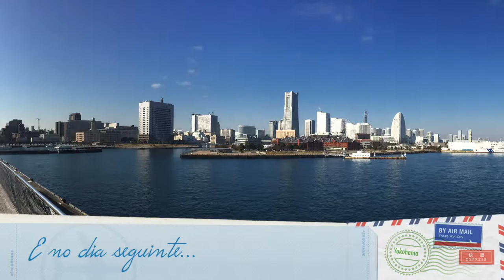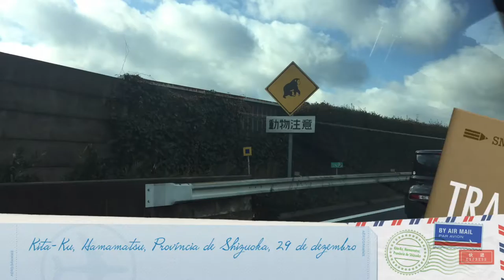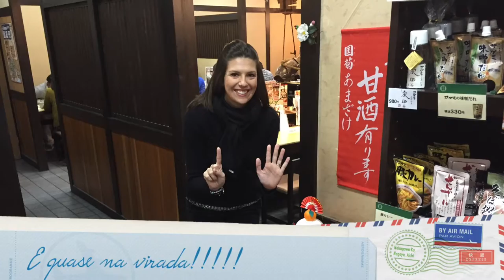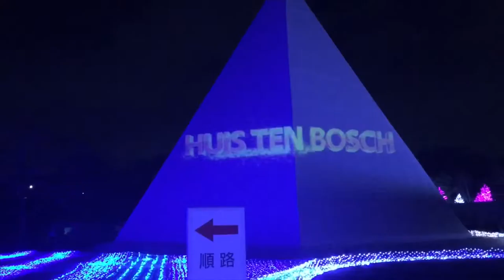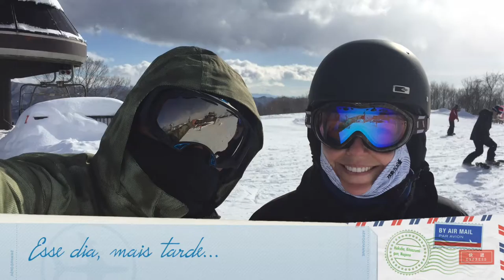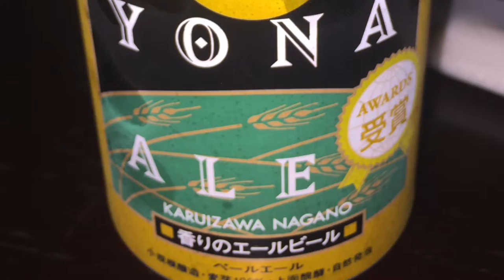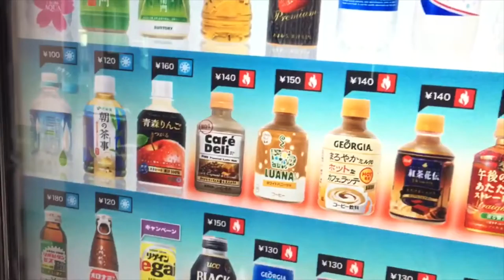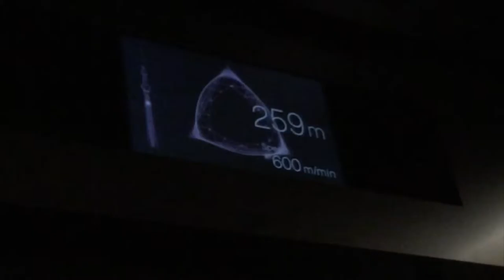Japão 2014 2015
Uma viagem pelo Japão em 30 min !!! País fantastico, com gente organizada e cordial, recomendo !!!